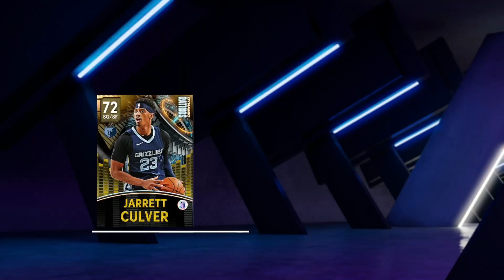1MILL VC UNFAZED PACK OPENING! CRAZY DARK MATTER PULL NBA 2K22 MYTEAM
1MILL VC UNFAZED PACK OPENING! CRAZY DARK MATTER PULL NBA 2K22 MYTEAM